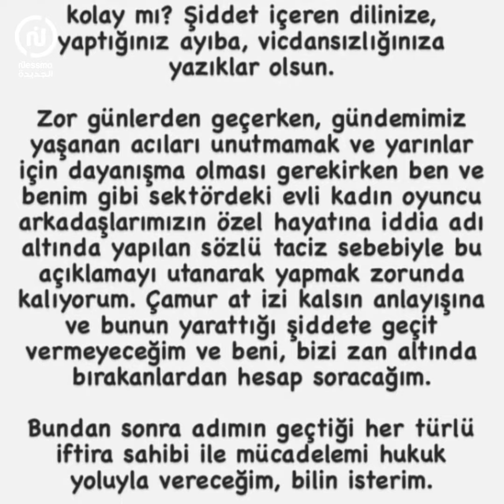Demet Özdemir - ديميت أوزدمير تخرج عن صمتها 🤔 وتتوعد بمحاسبة كل من أساء إليها 😱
ديميت أوزدمير تخرج عن صمتها 🤔 وتتوعد بمحاسبة كل من أساء إليها 😱